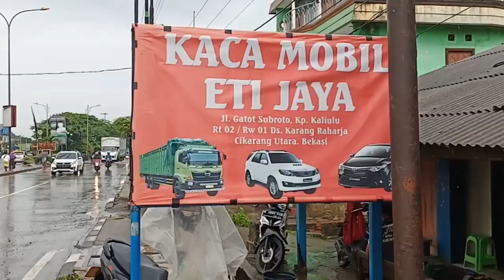Banjir kp kali ulu cikarang utara kab bekasi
pada kesempatan kali ini saya meliput langsung musibah banjir yang menimpa warga kp kali ulu desa karang rahasia serta desa tanjung baru kec cikarang utara,
seperti apa liputan nya, cekidottt